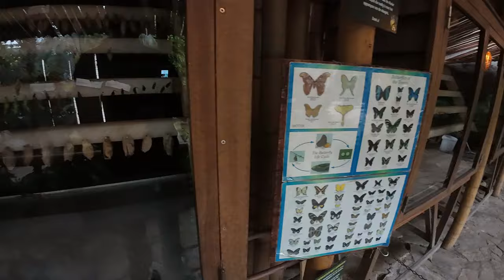Pantropica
Duizenden betoverende bloemen in Pantropica
Onder het dak van Pantropica, voorheen de Orchideeën Hoeve, schuilt een indrukwekkende junglewereld vol prachtige bloemen en vrij levende dieren. Via spannende junglepaadjes reis je hier van werelddeel naar werelddeel. Ruik de heerlijke geur van de tropische bloemen om je heen en volg de rondspringende aapjes door het regenwoud. Maar pas op! Voor je het weet sta je midden in de rimboe en brengt alleen een gammele touwburg, spannende grot of geheim paadje je bij een nieuw avontuur.